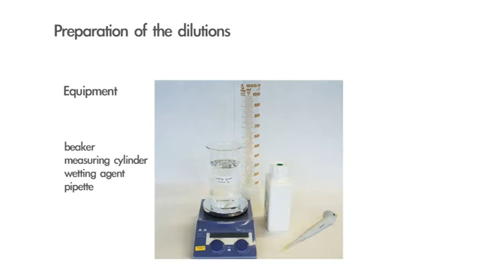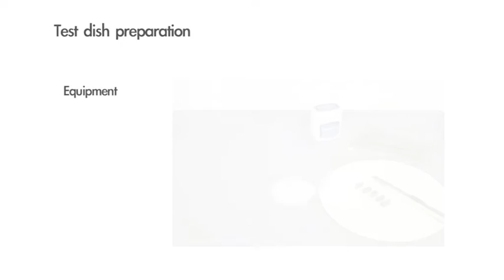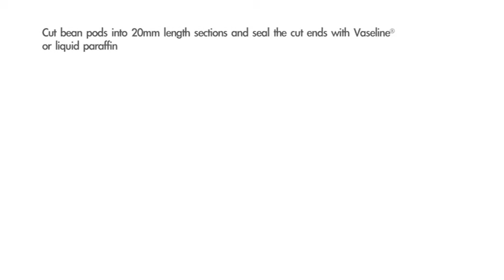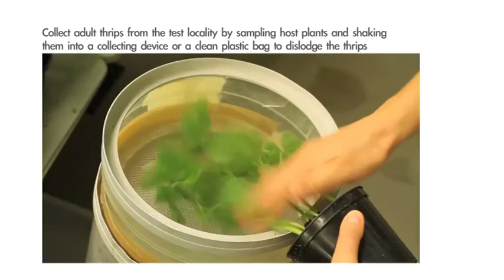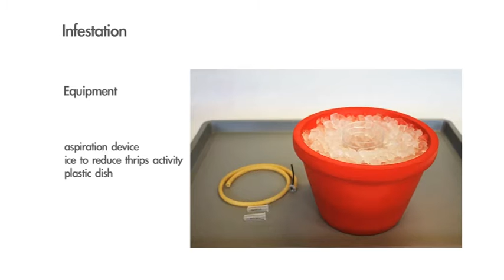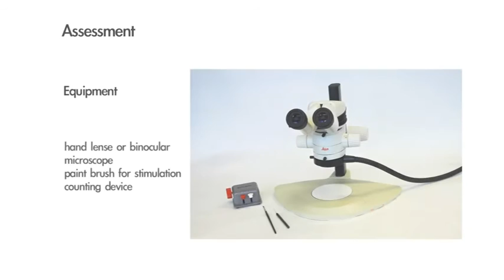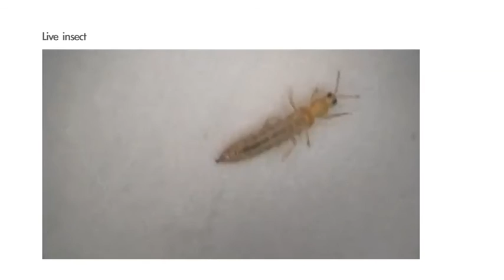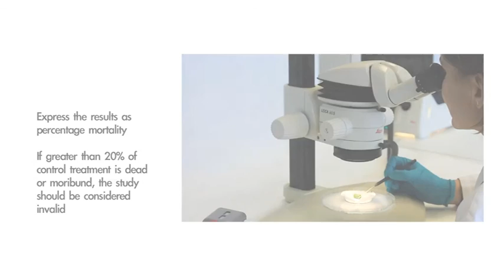Thrips - IRAC Susceptibility Test Method No. 010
Thrips (Franliniella occidentalis) -  IRAC Susceptibility Test Method No. 010